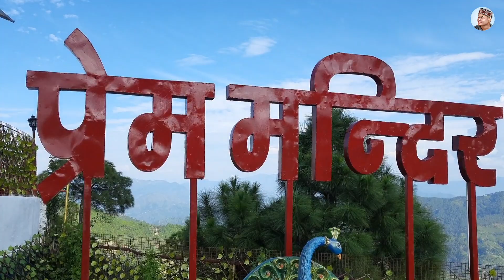da k show pe@ashuvlogs6704 bhai ne kiya anchoring 😊❤️❤️@pankajboravlogs